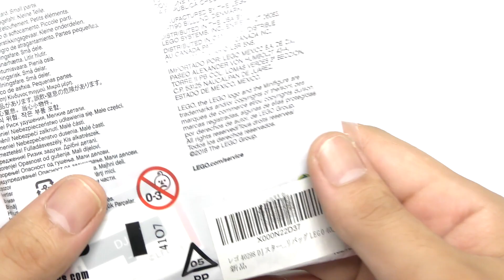何これ？激レア？レゴスターウーズ lego star wars 40298 最後のジェダイ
2022年新作セット 新製品 新発売 リーク
◆75320 ホスバトルパック  105ピース ¥2600  1/1
Hoth Battle Pack 19,99€
◆75321レイザークレスト 98ピース ¥1200 1/1
Razor Crest Microfighter  9,99€

◆75322ホスのAT-ST 586ピース ¥6500 1/1

Razor Crest Microfighter 49,99€
◆75324 ダークトルーパー バトルパック 166ピース ¥4200 3/1

Dark Trooper Battle Pack 29,99€
◆75325  ドラマ ボバフェット ¥9000 6/1
The Book of Boba Fett 69,99€
◆75326 ボバの宮殿 732ピース ¥13000 3/1
Boba Fett's Palace 99,99€
◆75327 ルークヘルメット 676ピース ¥7800 3/1
Luke Skywalker Helmet 59,99€
◆75328 マンダロリアン ヘルメット 584 ピース ¥7800 3/1
The Mandalorian Helmet 59,99€
◆75329 デススターの名シーン 666 ¥7800 5/1
Todesstern Müllpresse 59,99€
◆75330 ダゴバのトレーニング 1002ピース ¥10500 5/1
Training auf Dagobah 79,99€
◆75341 UCS Luke Skywalker's Landspeeder ¥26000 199,99€ 5/1

◆カルノタウルスの大追跡76941 / LEGO Jurassic World 76941 Carnotaurus Dinosaur Chase

新製品
◆アドベントカレンダー75307/ Advent Calendar
投稿予定
◆ ベイダーの瞑想室 75369 / Darth Vader’s Meditation Chamber
投稿未定
◆ ATAT / 75313 UCS
投稿未定
◆ R2-D2 75308 / UCS
投稿未定

レゴランドも好きです。レゴらじおさんも大好きです。